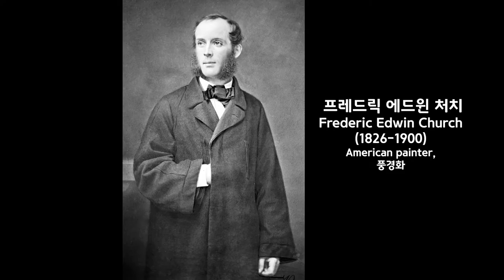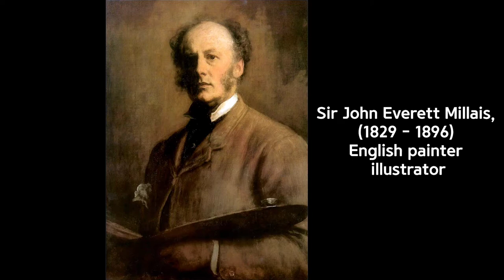No copyright music)19세기 연애 풍속화 풍경화 | 기분좋은 음악